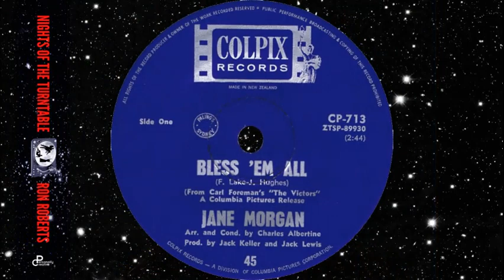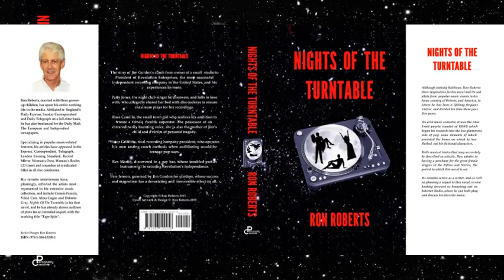Jane Morgan - Bless 'em All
A major success for Vera Lynn and Gracie Fields during the Second World War, "Bless 'em All" was, in fact, written by Fred Godfrey in 1917 to music composed by Robert Kewley. In a 1941 letter to the Daily Mirror he advised: "I wrote 'Bless 'em All' while serving in the old RNAS in France in 1916. And, furthermore, it wasn't 'Bless'.
I recall first hearing this song while at school some years after World War Two. We most certainly did not know it as "Bless 'em All", and what we learned was most likely Fred's version!
Whether the original Fred Godfrey lyric, or that credited to Al Stillman, the song has since taken on great significance as praise, thanks and a prayer for all the gallant, heroic and extraordinary men and women who laid down their lives for the freedom we enjoy today.
Here's a version by Jane Morgan, whom I regard as one of the finest ever female song stylists. She demonstrates her ability to vocally lead a large orchestra to a building crescendo as they perform the song set to a rousing Charles Albertine arrangement combining swing, Dixieland and beat. I love the touch of the gathered musicians imploring "Hey Jane, how about one more time!" This is how great records used to be made!
My eternal thanks to all the heroes during this conflict.